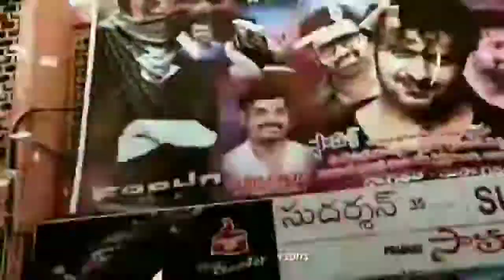Radheshyam Movie Mass Alert WhatsApp Status | Radheshyam Movie Theatre Response